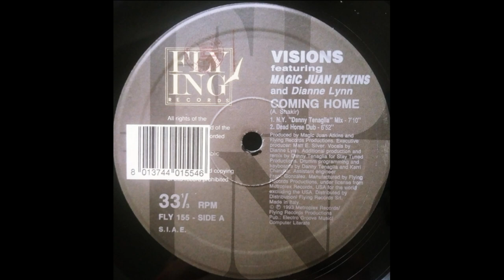Visions Featuring Magic Juan Atkins And Dianne Lynn - Coming Home (Dead Horse Dub)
Flying Records  FLY 155  Italy  1993